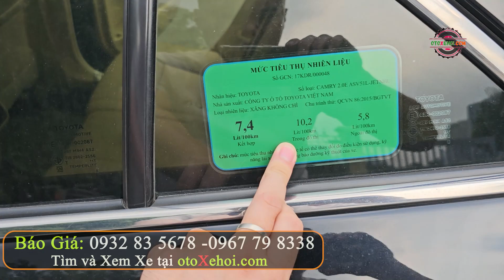Hạng D giá chỉ hơn 600 Toyota Camry 2.0E 2018 | Mua Bán Xe Ô tô Cũ